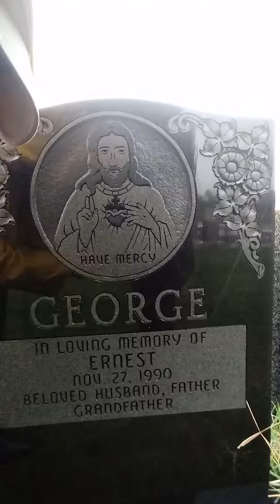October 27. Bronx NY St. Raymond cemetery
A word of encouragment at the burial ground